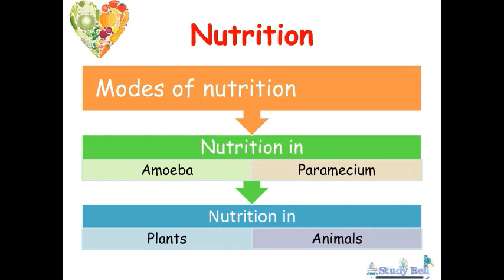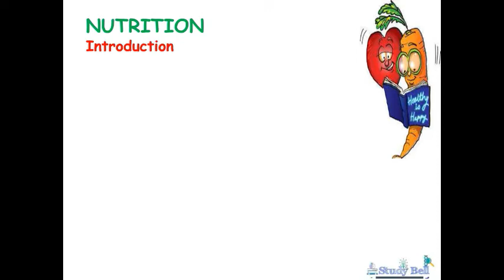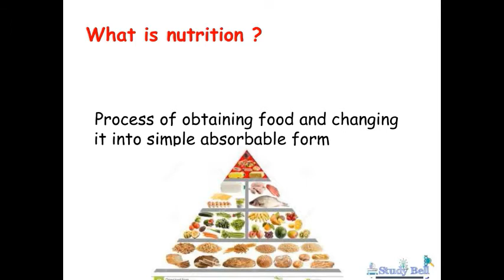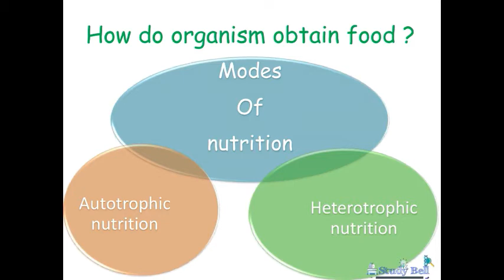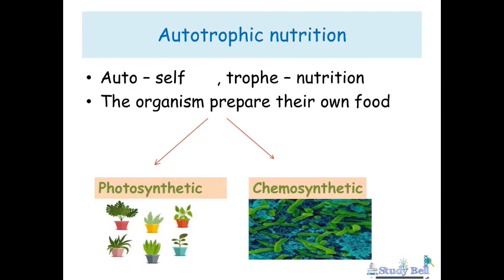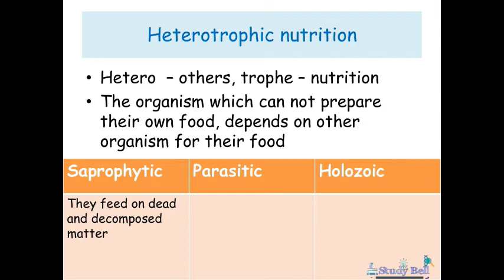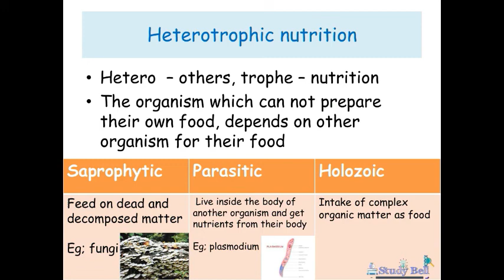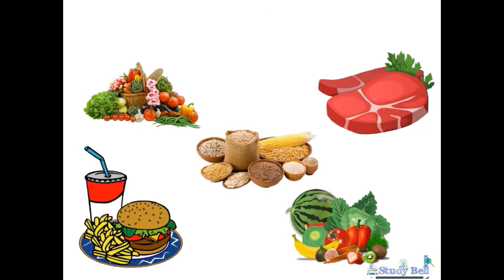Life processes| part 2 | CBSE class 10 | Biology chapter 1| Malayalam explanation | study bell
Hai friends. ,,

This video about CBSE 10th standard Biology 1st chapter (science chapter 6 ) part 2 (Nutrition introduction and modes of nutrition).
This video explained in Malayalam with creative slides and easy explanation.